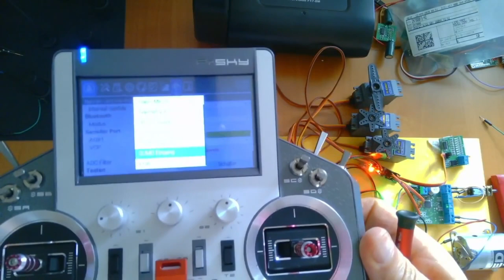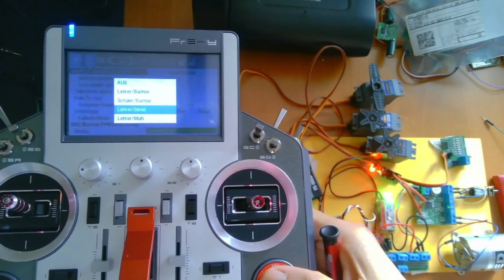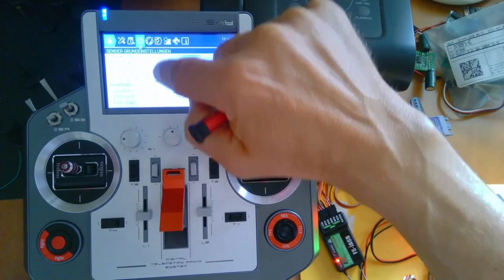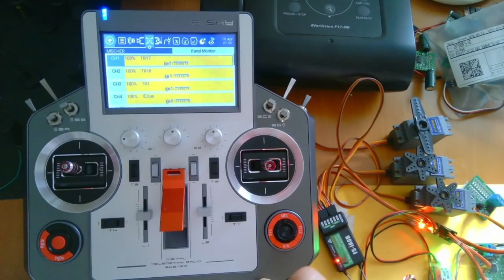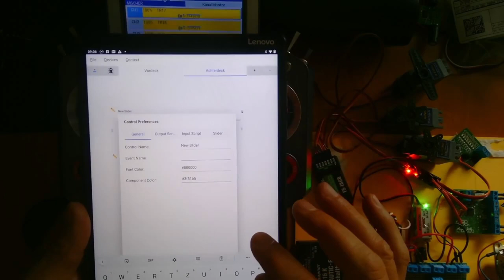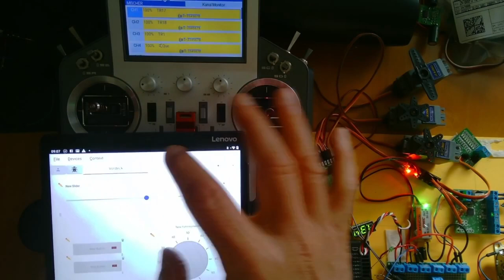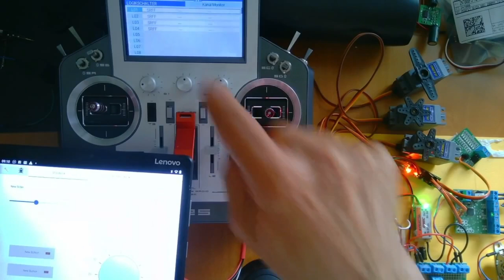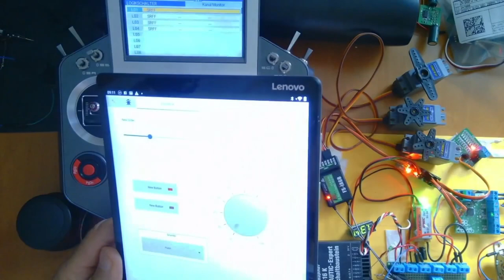OpenTx weekly - Folge 098: Serielle Schnittstellen im Einsatz